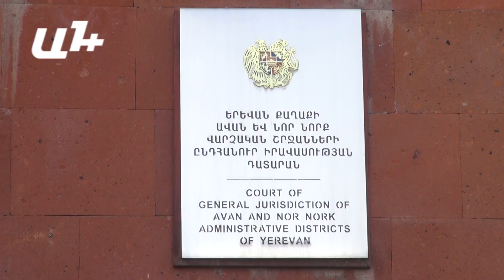Սասնա ծռերին օժանդակողի ինքնազգացողությունը վատացել է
Խաչատուր Գիչյանի ինքնազգացողության վատացման պատճառով Սասնա ծռերի գործով նիստը հետաձգվեց։ Արտուշ Գաբրիելյանը տեղեկացրեց, որ նա բողոքում էր սրտի շրջանում ծանր ցավերից։ Վերջինս անազատության մեջ ստենդավորվել է, բայց դեղորայքային բուժում չի ստացել։

Դատավորը զրուցել է նաև Շտապ օգնության բժշկի հետ։ Վերջինս ասել է, որ պետք է Գիչյանին անհապաղ տեղափոխել հիվանդանոց, հնարավոր է՝ շտապ վիրահատության անհրաժեշտություն լինի։ Նրա պաշտպան Աննա Ջուվանովան էլ նիստից հետո տեղեկացրեց,, որ միջնորդություն է  ներկայացնելու՝ Գիչյանի խափանման միջոցը փոխելու վերաբերյալ։ Դատական նիստը հետաձգվեց մինչ հաջորդ հինգշաբթի։